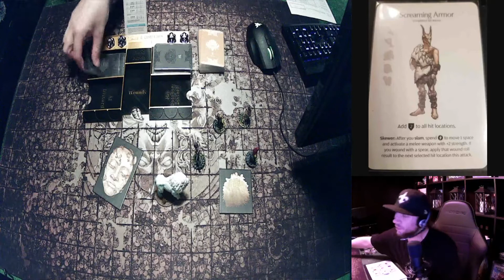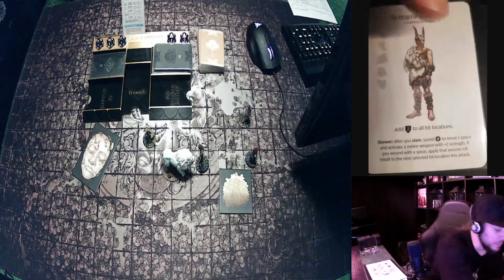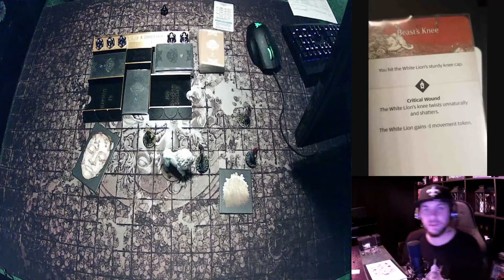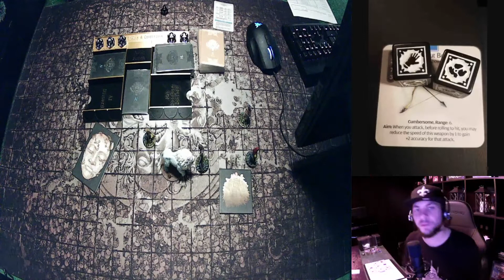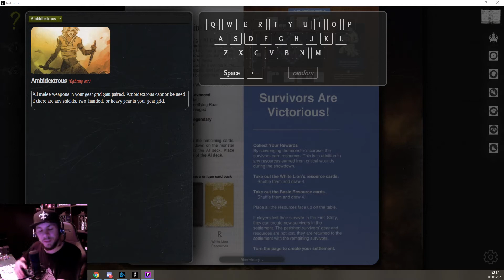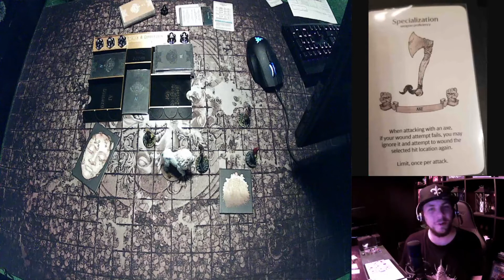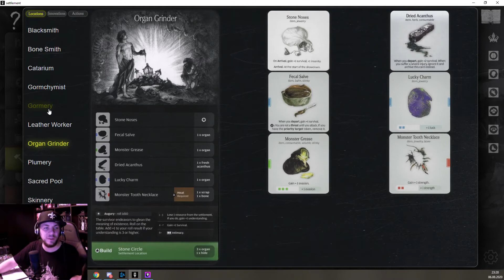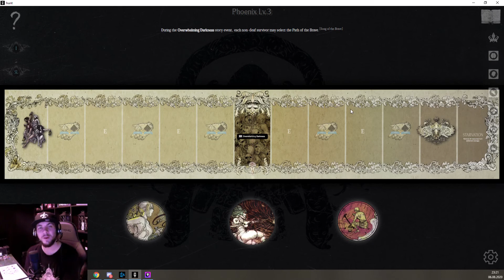Kingdom Death: Monster // Crashkurs: How to play the Game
Hallo Leute!

Dies ist kein Regelvideo und auch keine Review. Hier erfahrt ihr in knackigen 10 Minuten, was man in Kingdom Death Monster überhaupt macht und wie ein Lantern Year (Settlement, Hunt und Showdown) grob aussieht, damit ihr meinen Streams besser folgen könnt.

Wenn ihr mehr sehen wollt schaut in meinen Streams an, ich gehe auf Fragen gerne ein.

Dont be afraid of the dark und bis dann.